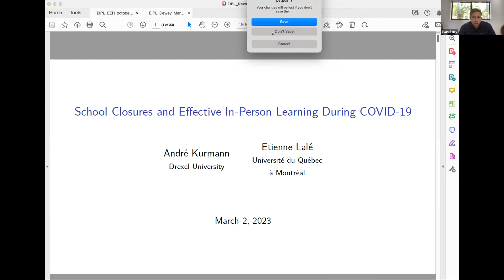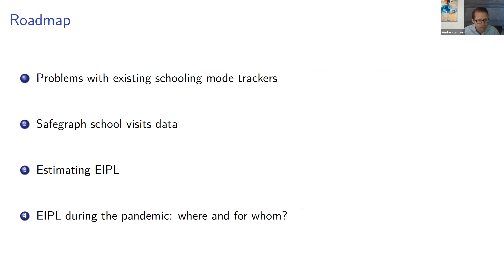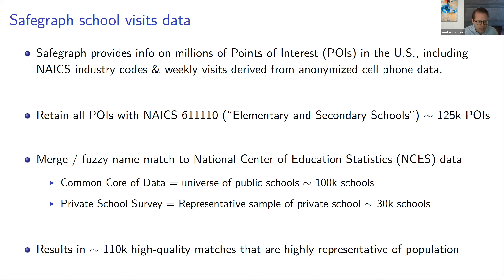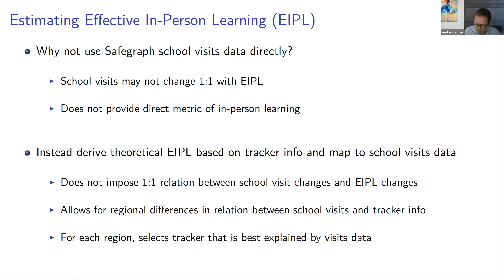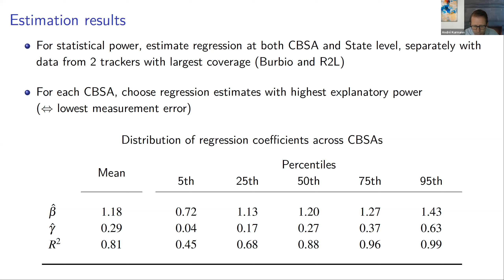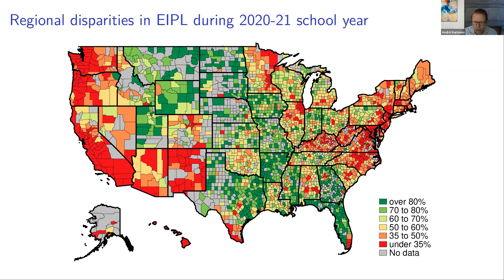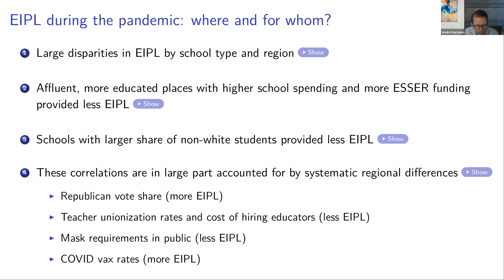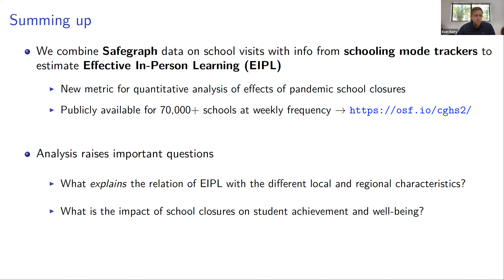School Closures and Effective In-Person Learning During COVID-19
Tune in to this seminar featuring a new study matching anonymized cell phone data from SafeGraph on school visits to administrative school records. The research team from Drexel University and the University of Quebec at Montreal map changes in school visits during the pandemic to information on school learning modes to estimate EIPL for a sample of almost 70,000 schools that is highly representative of US public and private K-12 institutions. The analysis of the resulting data provides several new insights about disparities in EIPL over time and across regions.